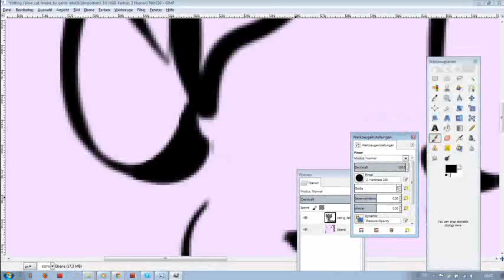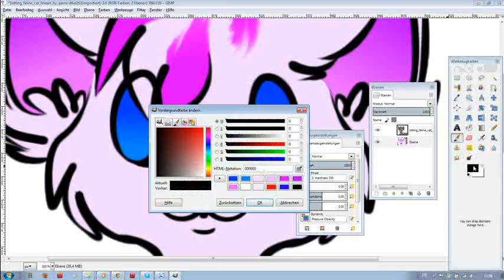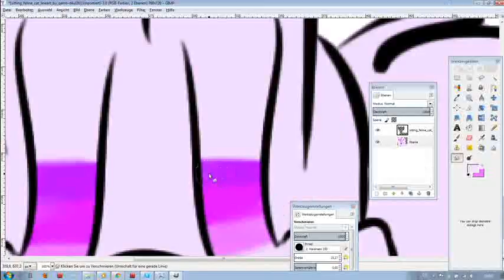~Speedpaint Kitty!~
Awwww. Isn't she cute? :3 Nah~ I'm not very creative x3

Time: 27 mins
Programm: Gimp 2.8
Song: Kaci Battaglia - Body Shots